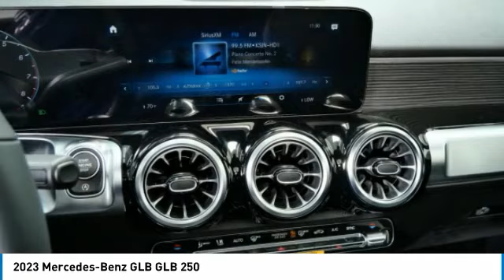2023 Mercedes-Benz GLB GLB 250 Minnetonka Minneapolis Wayzata,MN 76179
Sears Imports
13500 Wayzata Blvd

22/30 City/Highway MPG 2023 Mercedes-Benz GLB 250 4MATIC